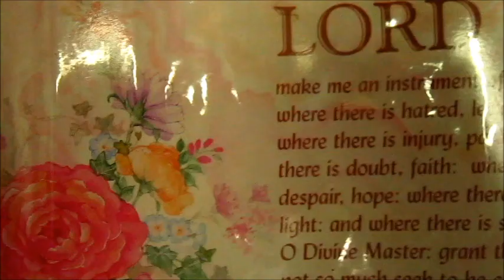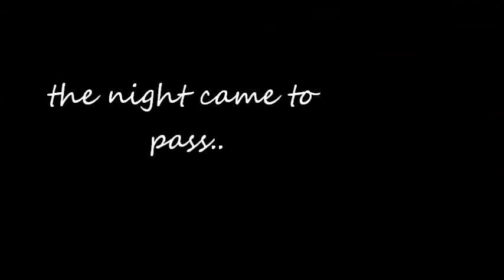The Lost Song Official Film (Part 1)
This is a short film. A story written by Twinkle Duron. I know that this film came from God. Because as I am listening to the preacher one night in our church the Lord gave this to me. Glory to God!